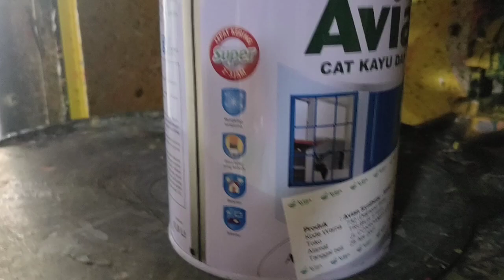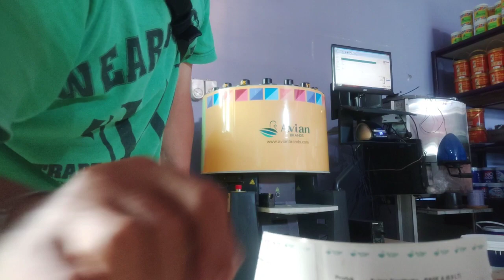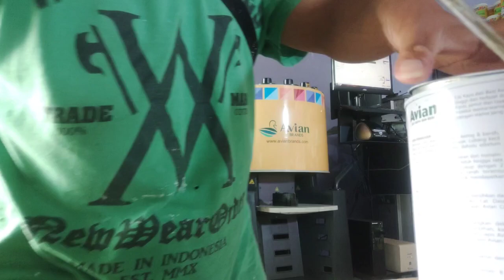WARNA BIRU LANGIT !! Cat kayu dan Besi dari AVIAN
WARNA BIRU LANGIT !! Cat kayu dan Besi dari AVIAN @memetwaluhtv